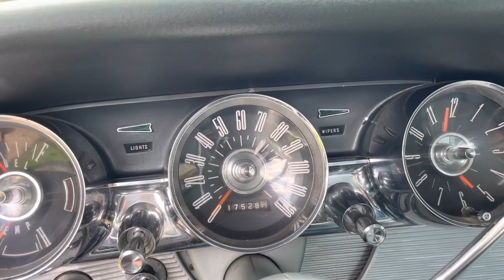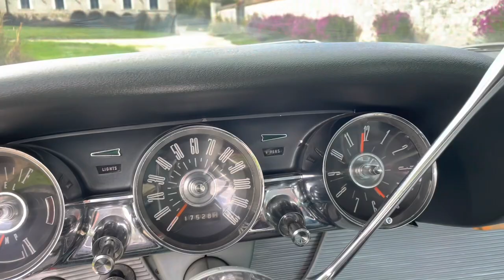FORD THUNDERBIRD de 1962 à vendre chez Gt Vintage Classic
Descriptif

Ce magnifique coupé Ford Thunderbird de 1962 que nous proposons à la vente est issue d'une collection privée aux USA, il vient d'Atlanta en Georgie.. Il est d'une couleur rare  un magnifique Silver Mink avec un intérieur bleu argenté. Il s'agit d'une première main dans un magnifique état qui affiche 17 435 miles au compteur et a fait l'objet d'un suivi régulier , à en juger par le magnifique état de conservation de ces trains roulants et de son châssis.

La voiture a une ligne à couper le souffle et apporte un look statutaire sur la route avec ses magnifiques Wire Wheels et ses pneus à flanc blanc. La peinture est très belle , les chromes également, cela donne à cette voiture, vue de l'arrière, des optiques de feu type rétrofusée. exceptionnel. Le châssis est super sain, les planchers , les longerons, tout est d'origine, rien n'a été bricolé ou caché. Les photos du dessous pourront en témoigner.

Les ouvrants ferment sans soucis, les alignements sont bons, pas de corrosion sur cette voiture.

Son intérieur est en parfait état avec des moquettes très propres et l'équipement dont la console sont complets et opérationnels. Tout est beau à regarder dans cette voiture, la place est importante pour les passagers arrières, les sièges sont impeccables, les panneaux de porte également.

Le compartiment du coffre est en excellent état, avec de nouvelles garnitures, le plancher est parfait. Une roue de secours avec le cric est fournie.

Côté mécanique, la FORD dispose du fameux 390 ci de chez FORD, également monté sur les mustang , avec un carburateur 4 corps, un moteur de près de 6L4 qui tourne à merveille avec une double ligne d'échappement, un système de refroidissement efficace, le tout dans un bruit feutré , prêt pour cruiser sur nos routes. La voiture est équipée d'une direction assistée et d'une assistance au freinage.

Notre avis

Une belle américaine, rare dans cet état et un look magnifique !